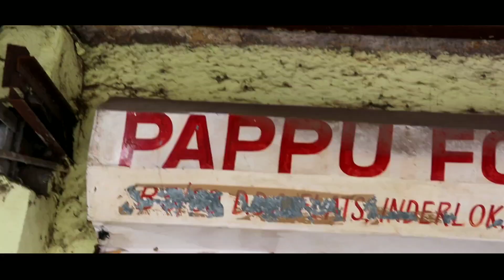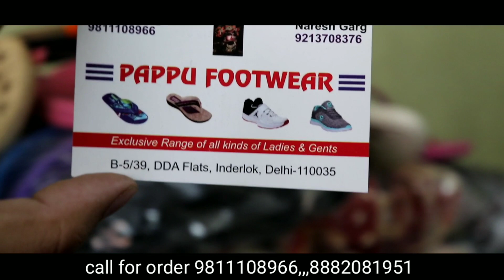मात्र 12रू में खरीदे चप्पल/footwear manufacturer in Delhi/inderlok chappal market Delhi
Video tital :-मात्र 12रू में खरीदे चप्पल/footwear manufacturer in Delhi/inderlok chappal market Delhi
 Chappal manufacturer in Delhi/chappal wholesale market in Delhi/footwear wholesale market
Sleeper wholesale market in Delhi/winter shoes wholesale market in Delhi/chappal market inderlok

Hi
Dosto aap sab ka walcome h hamare channal aamir vlogs tv par

Pappu footwear
B-5/39 DDA flats inderlok Delhi 35
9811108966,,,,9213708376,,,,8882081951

Dosto aap sab ka walcome h hamare channal aamir vlogs tv par aaj ki video me m, aap sab ko chappal wholesale market in Delhi with price cheapest chappal wholesale market inderlok chappal market Delhi shoes wholesale market in Delhi ki video dikhane ja raha hu video bahut acchi bani hai aap sab ko bhi bahut acchi lagegi to dosto milte hai next video me jab tak duao me yad rakhna Aamir vlogs tv

Ladies chappal wholesale market in Delhi

Sleepar wholesale market

Juta chappal market

Cheapest sleepar wholesale market

Sandal market

Cheapest ladies chappal market

Fancy chappal market

Ladies sleeper wholesale market

Chappal market inderlok

Branded chappal wholesale market

Fancy chappal market

Inderlok market

Fancy chappal market

Winter chappal wholesale market in Delhi

Footwear market